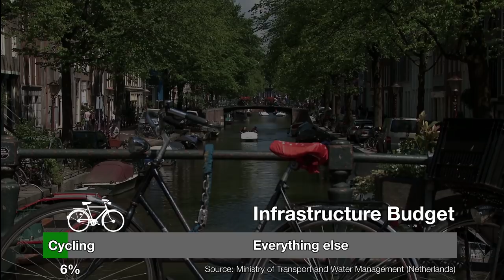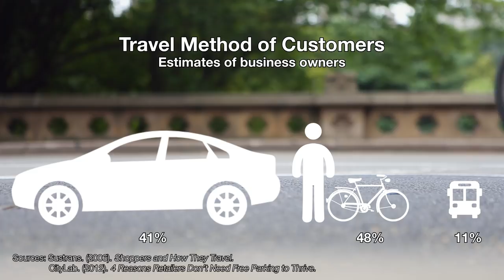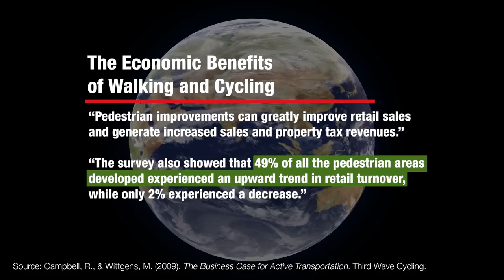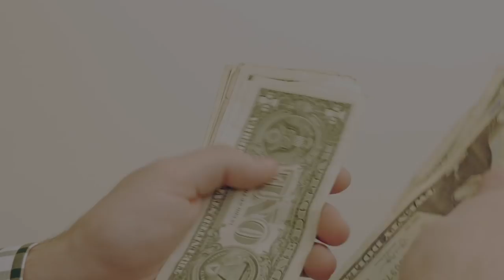Active Transportation Economics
Money makes the world go 'round...and can make your head spin!

We've done a quick breakdown of some important numbers regarding Active Transportation Infrastructure. Why is it a good investment? What is its value compared to roads? And do businesses REALLY hate bike lanes?

NOTE: There are some flashing/strobe effects at the intro of this video. Please skip to 0:24 if you are sensitive to flicker effects.